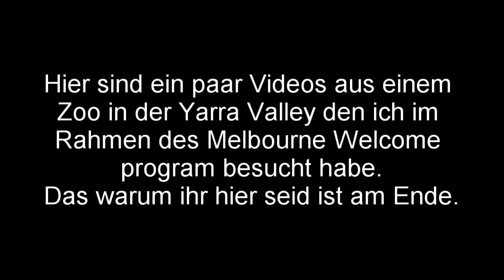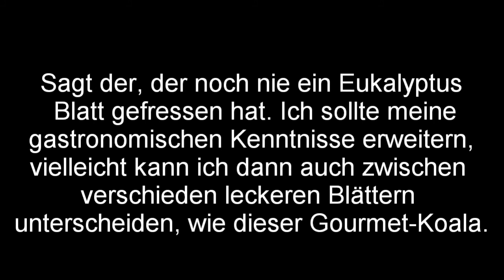Bad Vlog #2 Koala, Kängaru & Co. Keine Babies, dafür eine Flugshow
Hier nun mein zweiter Vlog. Ich war in einem Zoo in der Yarra Valley. Diesmal sogar mit einem zum Video synchronisiertem Soundtrack.

Aufgenommen mit der Samsung Galaxy S5 Frontkamera
Geschnitten mit Lightworks